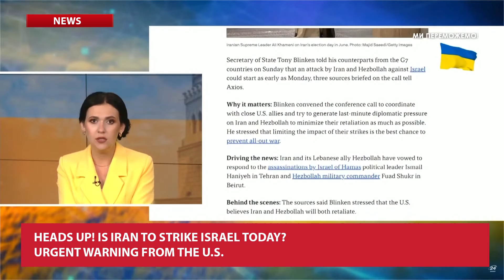⚡️Heads Up! Is Iran to STRIKE Israel TODAY? Urgent Warning from the U.S.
The US news service Axios reported that US Secretary of State Anthony Blinken told his G7 counterparts that Iran and Hezbollah could begin attacking Israel as early as 5 August, citing three sources briefed on the conversation. But Blinken, according to Axios, noted that it was unclear how Iran and Hezbollah would attack and did not know the exact time.
As a reminder, regional tensions have risen after the assassination of Ismail Ghani, leader of the Palestinian Islamist group Hamas, in Tehran, and Fouad Shukr, a senior military commander of the Lebanese group Hezbollah, in Beirut.